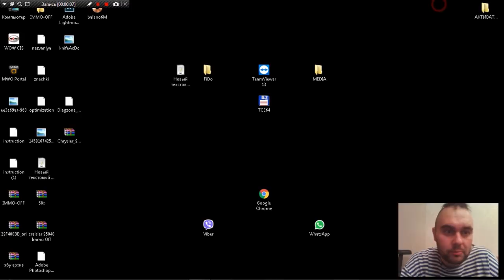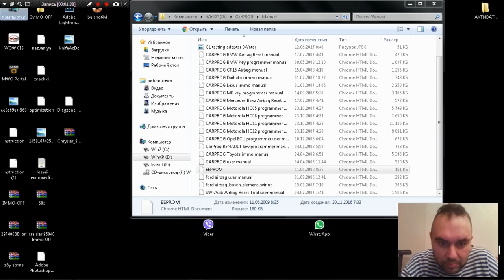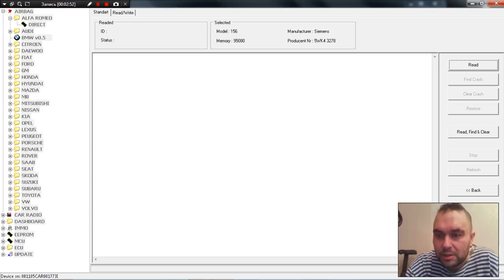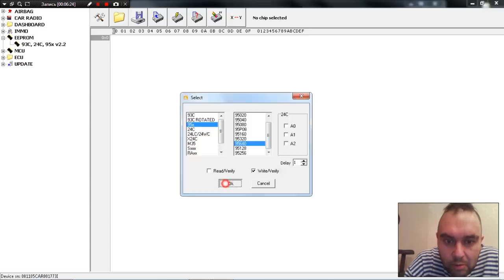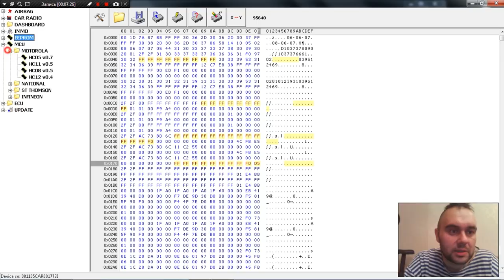Обзор программатора CarProg.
Обзор программатора CarProg купленного на AliExpress
сылка на ровную прошивку с мануалом "для чайника с картинками"

Как с нами связаться:
телефон:

Наш перечень услуг:

Дистанционное отключение иммобилайзера:

1. Продажа прошивок без иммобилайзера
2. Дистанционное отключение иммобилайзера из Вашей прошивки
3. Дистанционное отключение иммобилайзера из Вашей микросхемы (если у Вас  нет чем прошивку считать и записать но паять Вы умеете)
4. Отключение иммобилайзера в Вашем блоке управления (если Вы не умеете ни паять, ни вычитывать прошивки, но можете снять блок управления с машины и можете его отправить к нам почтой либо через маршрутку, либо иным методом)
5. Продажа блоков управления с уже отключенными иммобилайзерами
6. Замена Вашего блока управления на наш блок управления, с уже отключенным иммобилайзером
7. Продажа эмуляторов иммобилайзера (иногда кроме эмулятора еще необходимо вносить изменения в прошивку блока управления)

Дистанционная помощь в замене блоков управления и привязке ключей:
1. Подготовка блока управления бывшего в употреблении для привязки (обнуление)
2. Дистанционная вычитка пин кода (PIN code)  иммобилайзера по VIN номеру Вашего автомобиля
3. Дистанционная вычитка пин кода (PIN code) из прошивки Вашего блока управления
4. Консультации по привязке ключей.
5. Консультации обучение по привязке центрального замка и брелоков сигнализации
6. Дистанционное обучение по вскрытию закрытого автомобиля, при утере ключей или севшей батарейке в ключе
7. Дистанционное обучение по вскрытию автомобиля, при севшем аккумуляторе автомобиля.

1. Дистанционное отключение ЕГР
2. Дистанционное отключение катализатора
3. Дистанционное отключение сажевого фильтра (FAP)
4. Дистанционное отключение AdBlue
5. Продажа эмуляторов катализатора, сажевого фильтра и adBlue
6. Продажа готовых прошивок для Вашего авто с увеличенной мощностью.
7. Разработка прошивок увеличения мощности для Вашего авто.